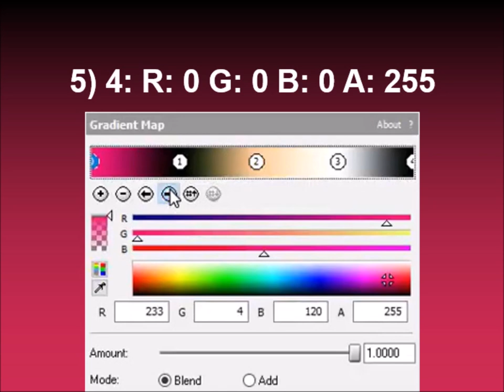How to make MinnieMouseFlangedSawChorded on Sony Vegas